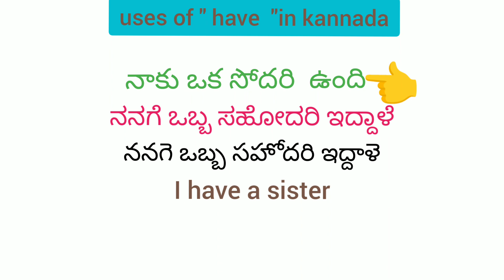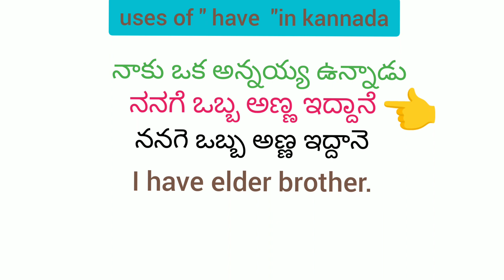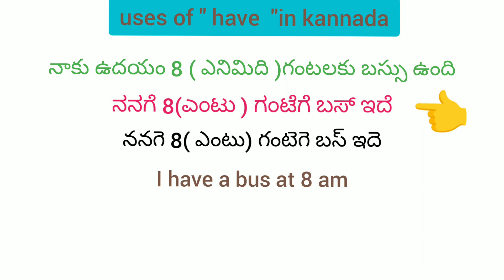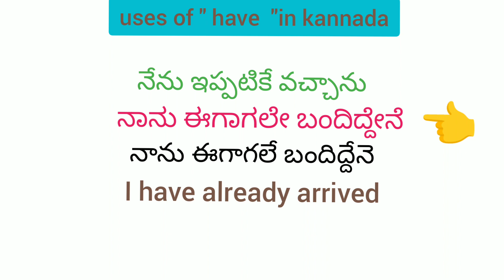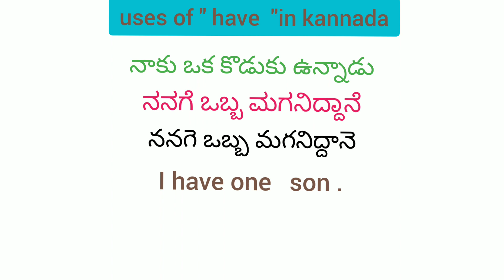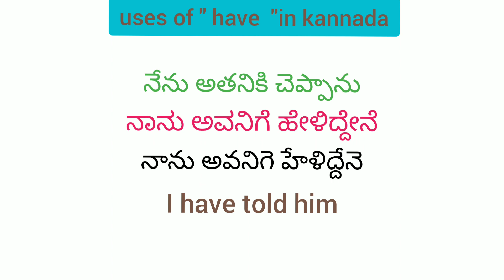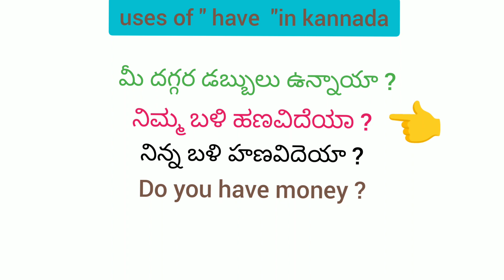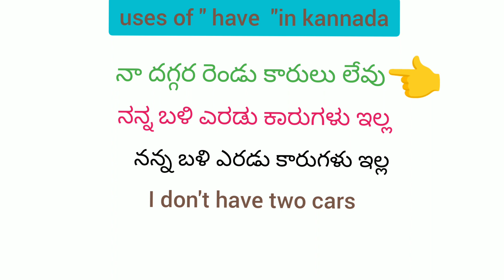uses of "have " in kannada Through Telugu and English .